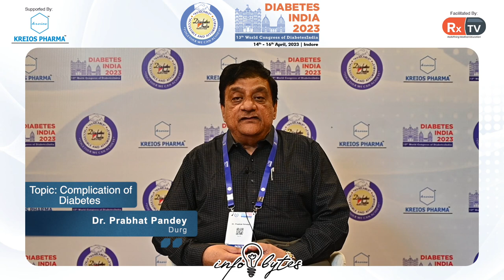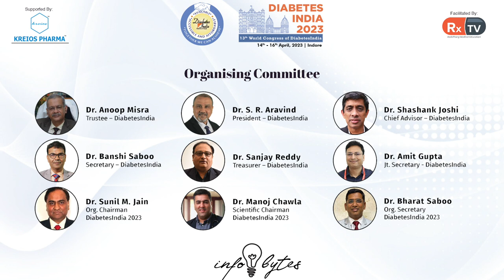Dr. Prabhat Pandey on Topic: Complication of Diabetes | Info Bytes | Diabetes India 2023, Indore